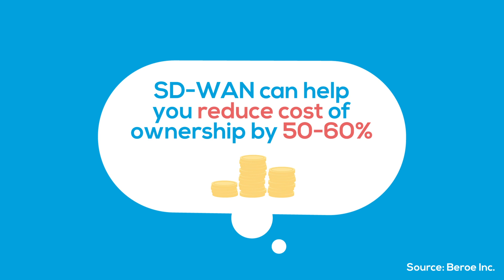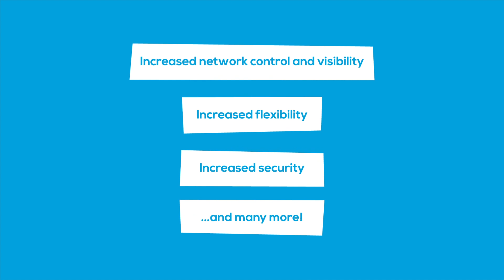SD-WAN in Plain English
Watch the video to understand what SD-WAN actually is, what the benefits are, and whether it may make sense for your business. At TPx, we know networks: we have deployed 10,000+ devices, we are a #1 VeloCloud provider, and our 30-40 engineers worked with SD-WAN for 5 years; MPLS and traffic routing for 15 years.